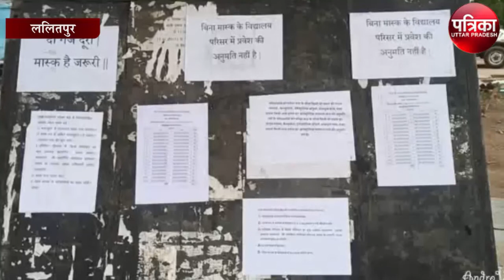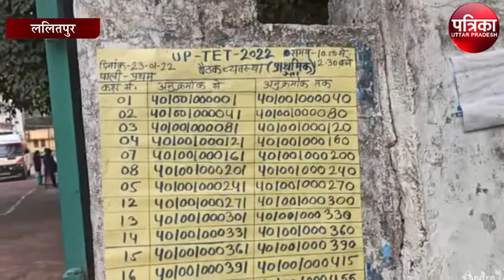Corona गाइडलाइन का पालन करते हुए जनपद में संपन्न हुई UP TET परीक्षा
कोरोना गाइडलाइन का पालन करते हुए जनपद में संपन्न हुई टीईटी परीक्षा